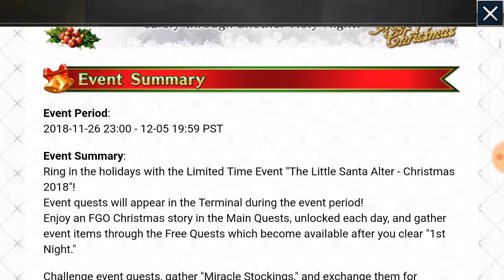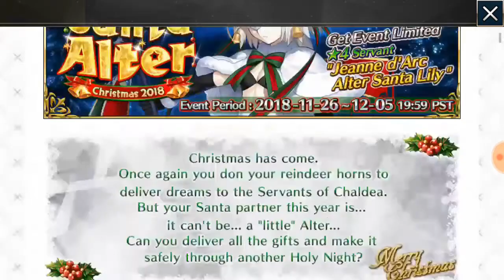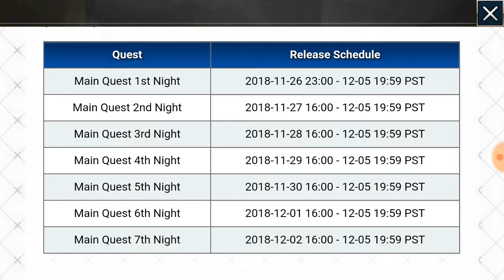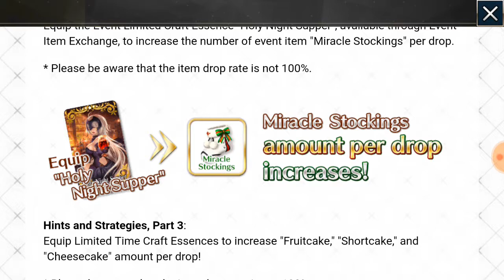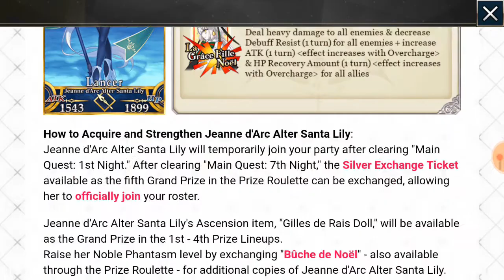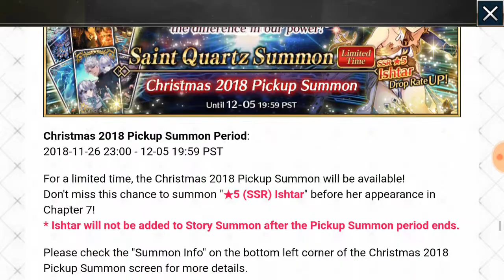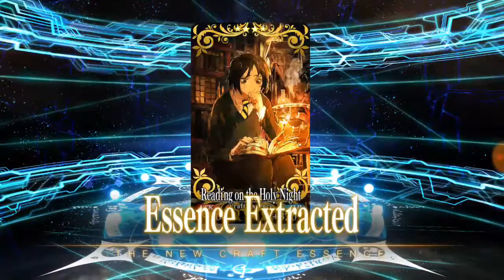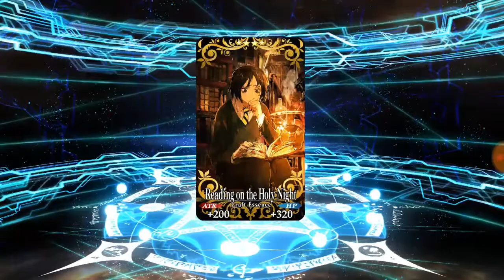Fate/Grand Order = The Little Santa Alter - Christmas 2018 [CZ/SK]|HD 720p